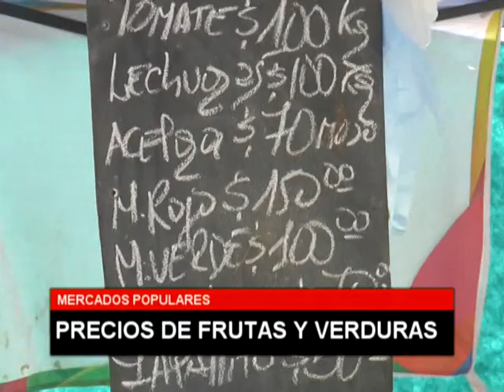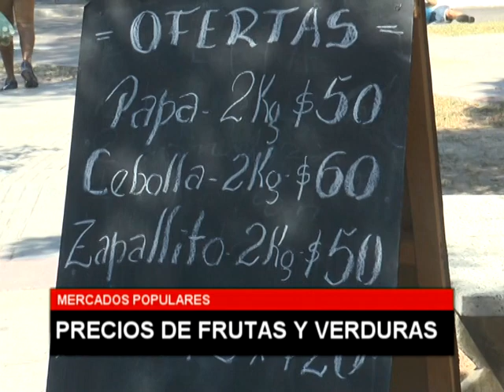MERCADOS POPULARES Y EL PARO DEL CAMPO 5TV